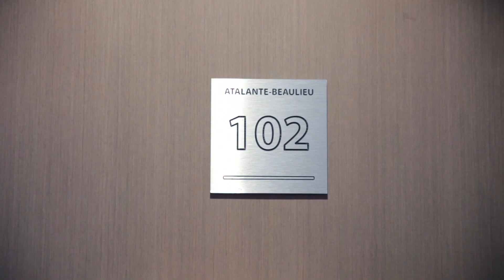mariage de Mathieu et Mireille 2014